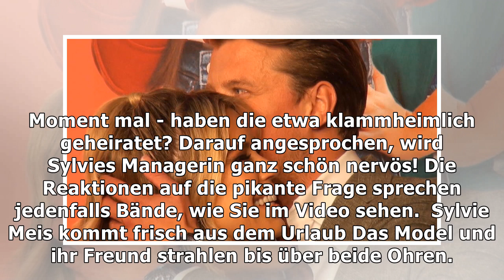Verdächtiger Klunker: Hat Sylvie Meis ihren Bart Willemsen heimlich geheiratet?